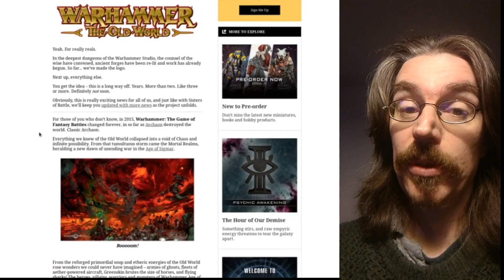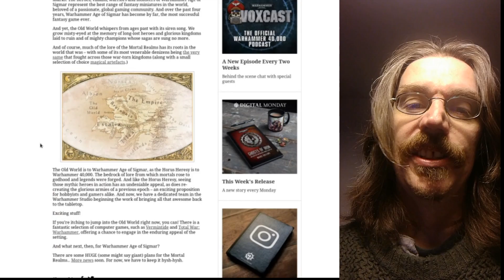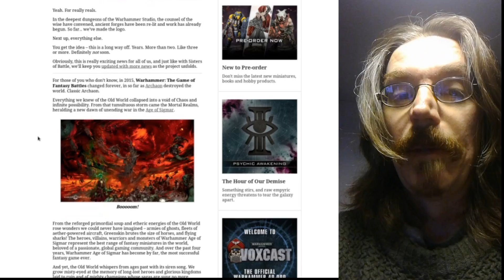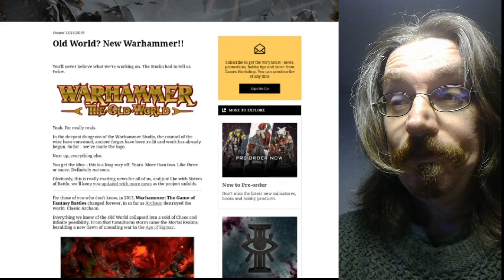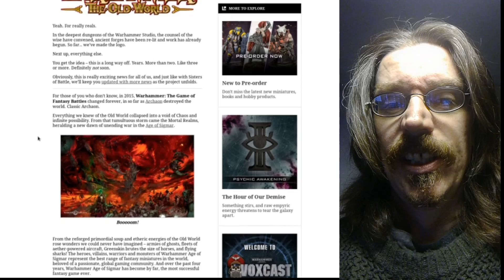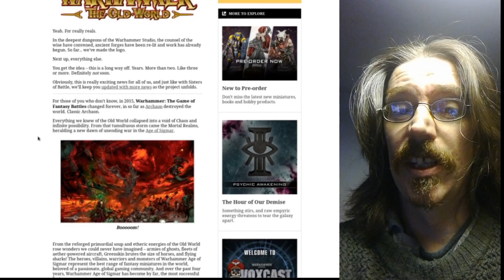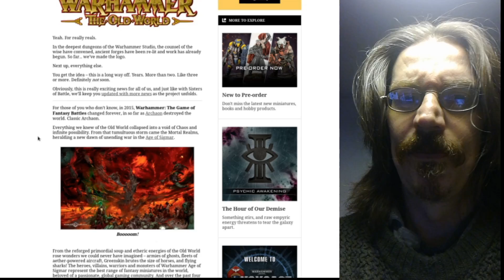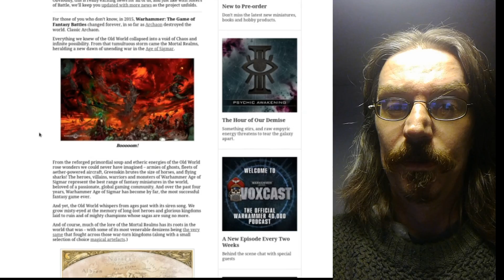3 Ways Warhammer Old World Could Surprise Us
Just me rambling about the new hints that the Warhammer Old World will come back. I have three speculations on what the content of this new instalment of the Warhammer Fantasy may be.

It is a bit of a re-statement of a blog post I made on the subject.

Or else hunt for lost treasures of the old world